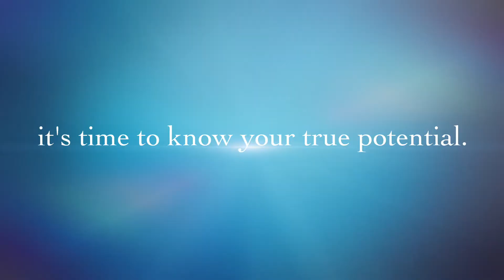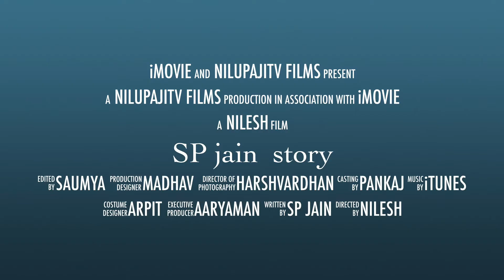SP jain story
This video trailer gives an insight about life in S.P. Jain (Singapore campus).